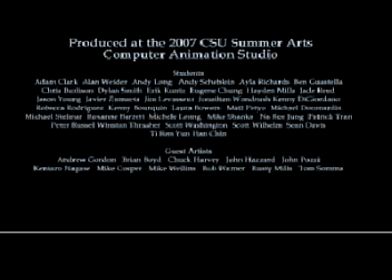CSU Summer Arts 2007 time lapse video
This was a side project we did at CSU Summer Arts program in 2007, csusummerarts.org
This was done over two weeks in and around the Character Development for Animation class, championed by Rick Vertolli. Students spent two weeks creating animated characters with guest artists, Pixar's Andrew Gordon and Brian Boyd, Pinky and the Brain animator Rusy Mills, Disney illuminati Chuck Harvey, Mike Cosper, John Hazzard, John Pozzi, Rob Warner,  and many more  helped the students with their character projects.  The students from the Music Writing for New Technology class, scored the music for the piece.